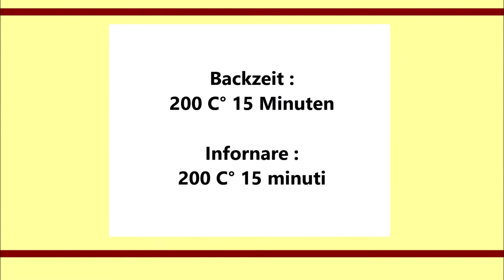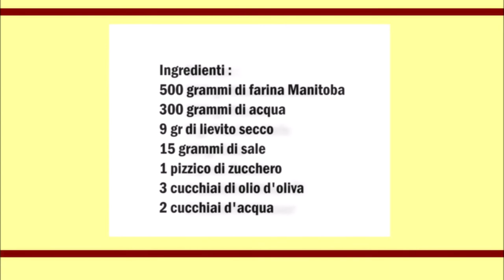Focaccia Genovese ( Deutsch / Italiano )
Deutsch :
500 gr Manitoba Mehl
300 gr Wasser
9 gr Trocken Hefe
15 gr Salz
1 prise Zucker
3 Esslöffel Oliven Öl
2 Esslöffel Wasser

In eine Schüßel das Mehl mit dem Zucker , die Hefe und das Wasser vermischen. Danach das Salz dazu geben und so lange kneten bis ein Homogener Teig entsteht.
Den Teig für 3 Stunden ruhen lassen.
Eine Backform mit etwas Oliven Öl einfetten und den Teig drin ausbreiten.
Den Teig 1 Stunde ruhen lassen.
Mit den Finger in den Teig Löcher rein drücken.
Das Oliven Öl und das Wasser über den Teig gießen und etwas verteilen.
Die Focaccia für 15 Minuten im vorgeheiztem Backofen bei 200 C° backen.

Italiano :
500 grammi di farina Manitoba
300 grammi di acqua
9 gr di lievito secco
15 grammi di sale
1 pizzico di zucchero
3 cucchiai di olio d'oliva
2 cucchiai d'acqua

Mescolare in una ciotola la farina, lo zucchero, il lievito e l'acqua.
Dopo di che aggiungere il sale e impastare fino a formare un impasto omogeneo.
Lascia riposare l'impasto per 3 ore.
Ungete una teglia da forno con un filo d'olio di oliva e stendeteci l'impasto.
Lascia riposare l'impasto per 1 ora.
Fare dei fori nell'impasto con le dita.
Versare l'olio d'oliva e l'acqua sull'impasto e distribuire un po '.
Infornate la focaccia per 15 minuti in forno preriscaldato a 200 ° C.